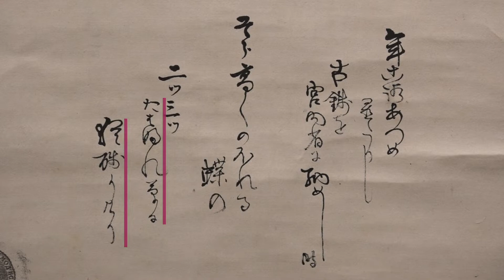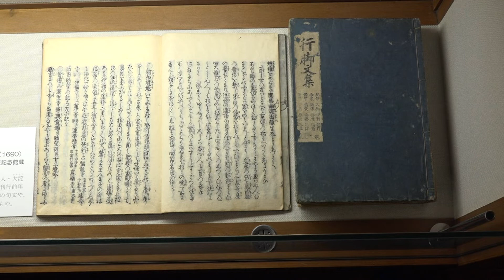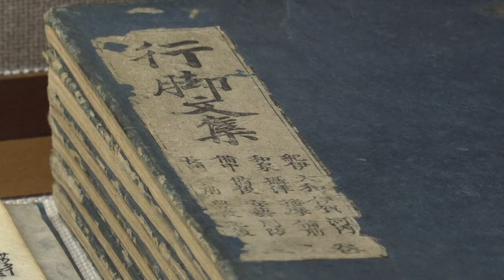旧小津清左衛門家 冬季企画展「松阪ゆかりの文人たち」（令和4年1月）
旧小津清左衛門家で開催している冬季企画展「松阪ゆかりの文人たち」についてご案内します。令和4年4月3日まで開催